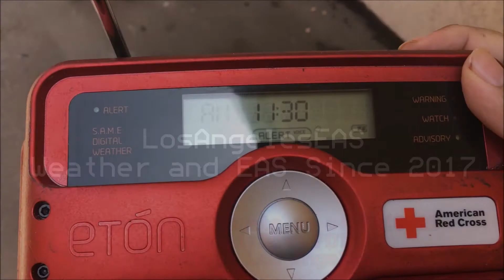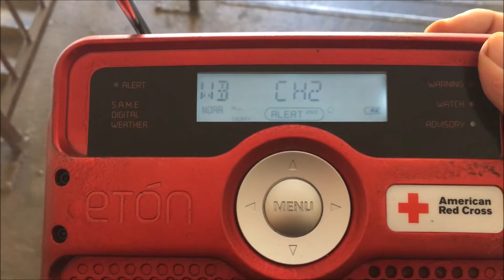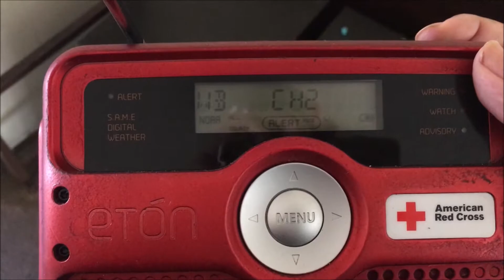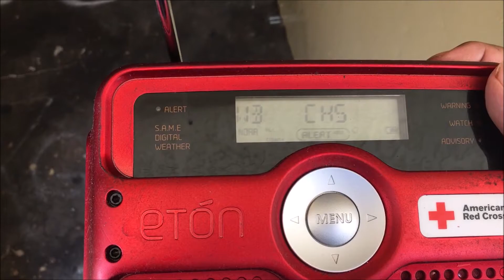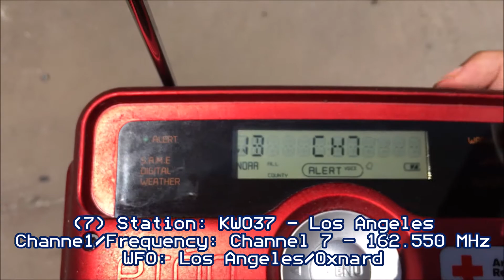NWR Bandscan Update as 7/10/20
0:00 Intro
0:30 KEC62 - San Diego, CA, WFO San Diego - Channel 1
1:00 KWL22 - Malibu Marine, CA, WFO Oxnard - Channel 2
1:39 WNG637 - San Diego Marine, CA, WFO San Diego - Channel 2
2:19 WWG21 - Santa Ana, CA, WFO San Diego - Channel 3
3:01 WXM66 - Victorville, CA, WFO San Diego - Channel 5
3:45 WNG584 - Avalon, CA, WFO Oxnard - Channel 6
4:24 KWO37 - Los Angeles, CA, WFO Oxnard - Channel 7